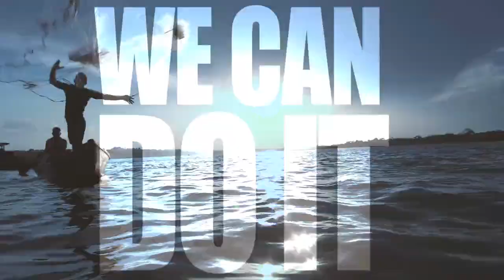Rivers for Recovery: A global call to protect rivers as essential for a just and green recovery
Sign the global call at Rivers4Recovery.org

Protecting rivers is critically important to a just and green recovery from the COVID-19 pandemic. Rivers underpin our natural systems and work as an economic safety net for the poor and vulnerable in many low- and middle-income countries. Yet, for generations, these arteries of the planet have been dammed, diverted, and polluted at a catastrophic cost to people and Earth’s living systems.

A new paradigm in river stewardship is critical, not only to safeguard the water sources that are indispensable to life and public health, but to help prevent countries bankrupted by COVID-19 from taking on calamitous new debt, speed a just energy transition, and effectively confront the climate crisis.

Special thanks to Todd Southgate for this video.